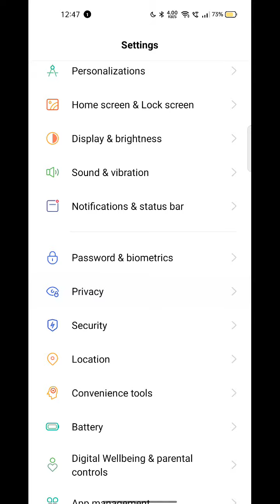Oppo K10 5G forget AppLock,mobile app lock kaise Tode,how to remove AppLock setting,